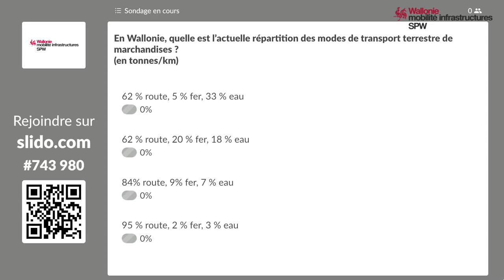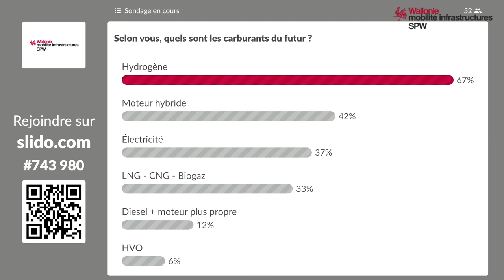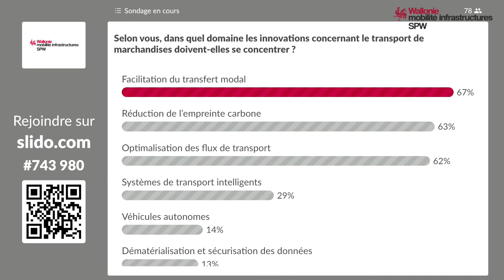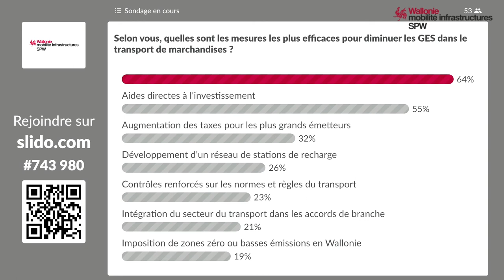Verdissement & innovation : quels sont les enjeux pour le transport de marchandises en Wallonie ?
Ce 7 décembre 2021, la Direction du Transport et de l'Intermodalité des Marchandises organisait à Liège une journée de sensibilisation au transport fluvial de marchandises et à l'intermodalité sous la forme d’un webinaire.

Le webinaire a débuté par une conférence-débat animée par Frédéric Denhez (écologue et conférencier), avec la participation de : Patrick Degryse (Goupe De Cloedt), Pascal Lehance (conseiller climat), Samuël Saelens (UWE), Hugues Van Honacker (Commission européenne), Étienne Willame (SPW Mobilité et Infrastructures).